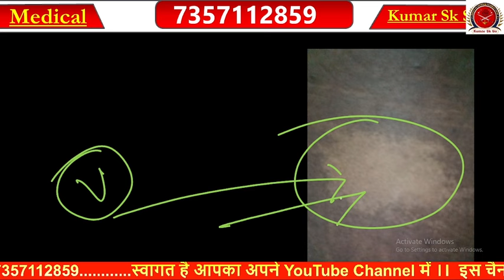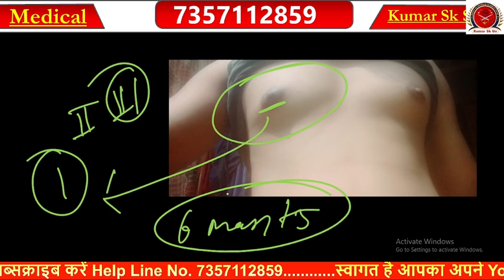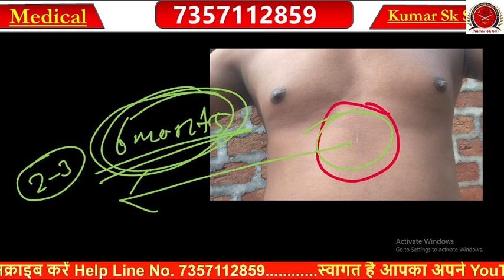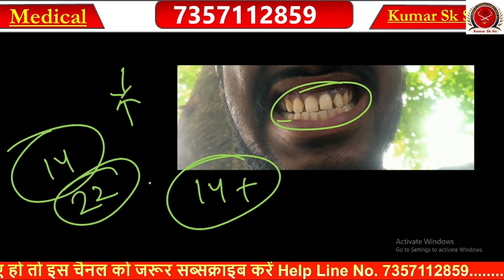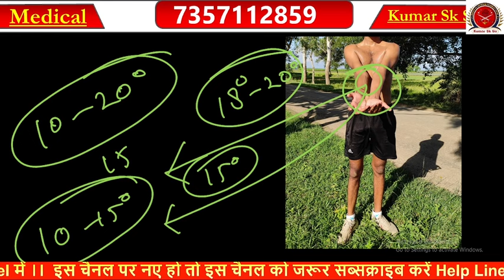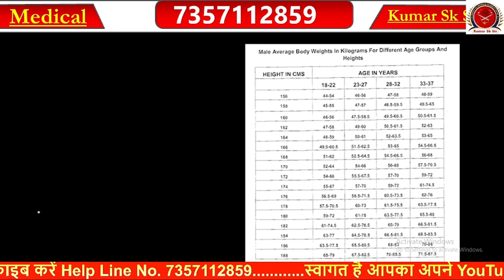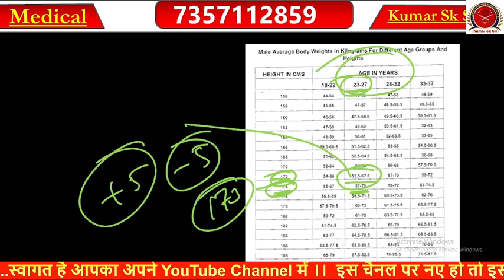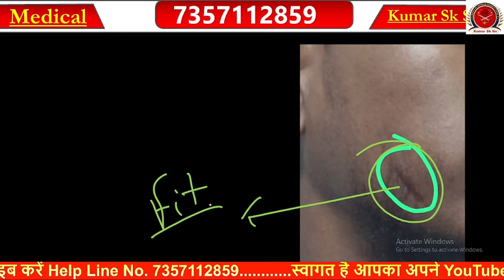Medical Unfit Points | Exercises | SSC GD 2024 | SSB Tradesman2023 | crpf tradesman @KumarSkSir 16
polythelia polymastia medical point,
negative chest x ray impression,
self exam for testicular cancer,
bullae vs pneumothorax radiology,
bolt carrier group not cycling,
ptb chest x ray findings,
identifying pneumothorax on chest x ray,
unfit chest x ray,
police dental medical test,
gynecomastia vs breast cancer,
explain testicular self examination,
police medical hand test,
gyno or breast cancer,
gynecomastia discharge,
tb on chest x ray,
testicular cyst vs cancer,
mtb trace detected rif resistance indeterminate,
po medical test,